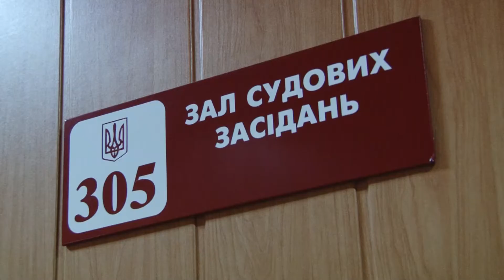Слухання у справі про вбивство у Дзержинському райсуді